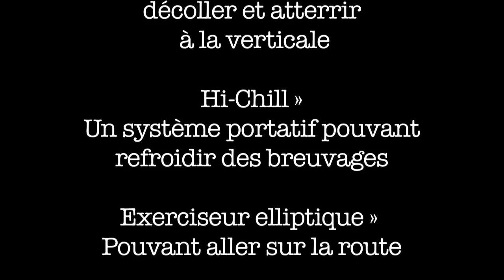Projets de fin de baccalauréat (mécanique, électrique et informatique)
Directement du Centre culturel de l'Université de Sherbrooke, les étudiants finissants de la Faculté de génie présentent leurs projets de fin de baccalauréat en génie électrique, en génie informatique et en génie mécanique (15e exposition Mécagéniale, 9 décembre 2009) avec en toile de fond le 13e round de David Goudreault (slammeur, rappeur et poète).

Réalisation / Montage : Kanatakhatsus / Blache